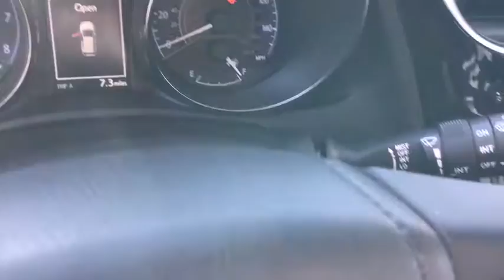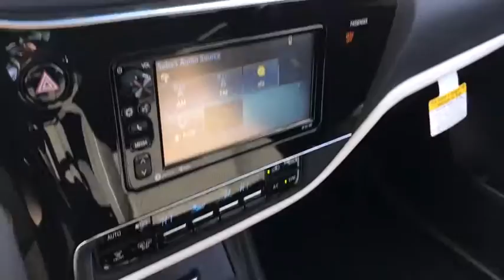2017 Toyota Corolla iM Las Vegas, Henderson, North Las Vegas, San Bernardino County, NV 00871062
2017 Toyota Corolla iM

Centennial Toyota
6551 Centennial Center Blvd